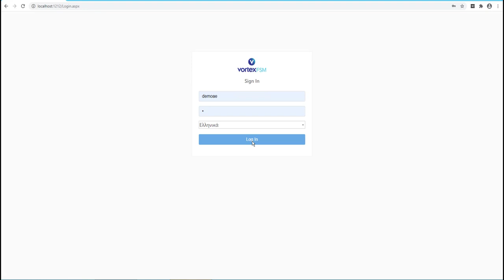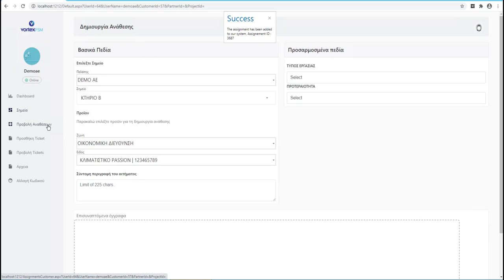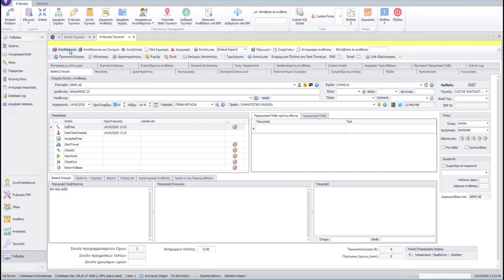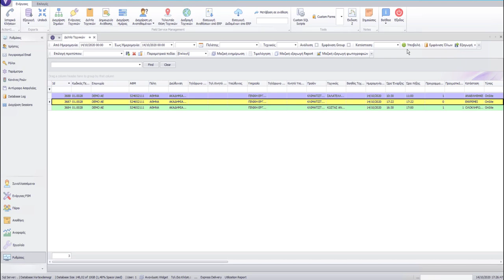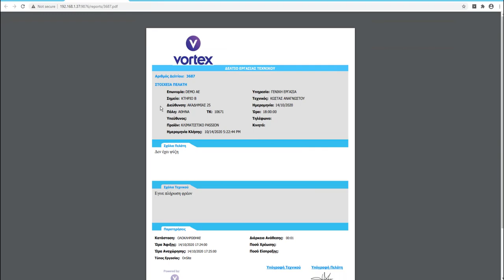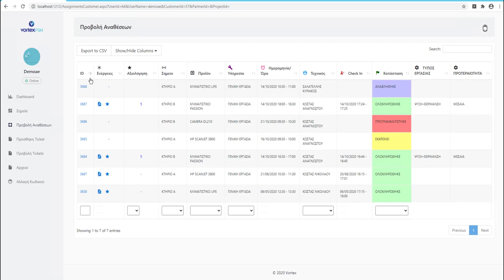VORTEX FSM Web Ticketing Portal - Διαδικασία Δημιουργίας Νέου Αιτήματος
Βήμα: 1. Δημιουργία νέου αιτήματος από Portal, 2. Προβολή αιτήματος απο υπεύθυνο διαχειριστή, 3. Ανάθεση εργασίας σε τεχνικό, 4. Ολοκλήρωση εργασίας τεχνικού απο mobile application, 5. Ενημέρωση Portal για ολοκλήρωση εργασίας και αξιολόγηση.